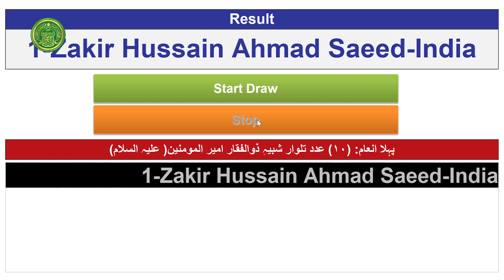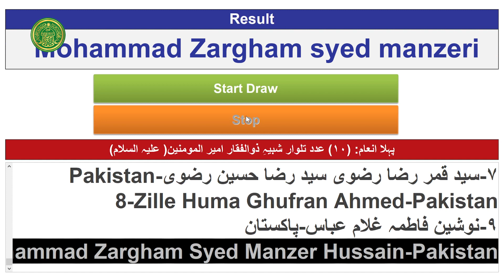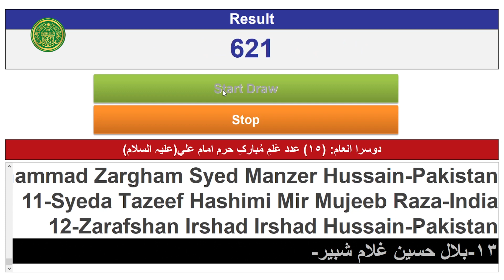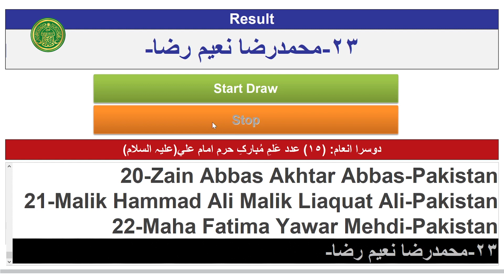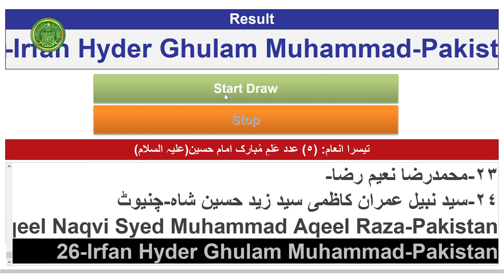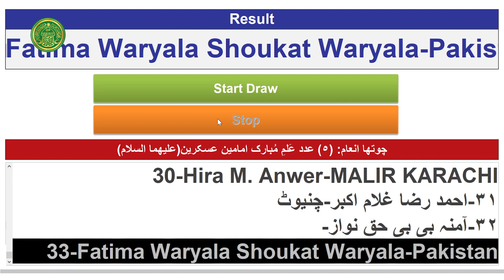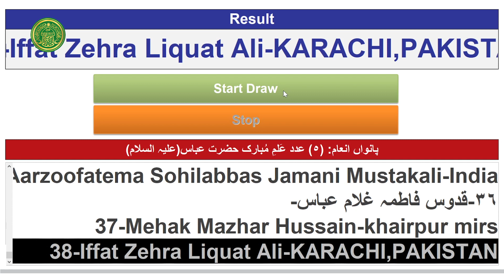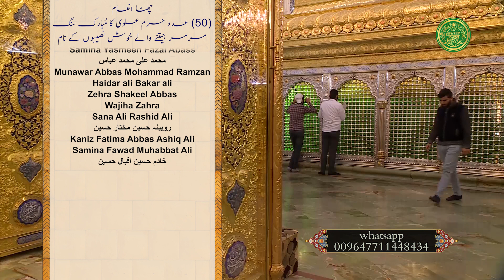Al Fatimiyah International Quiz Draw Ceremony